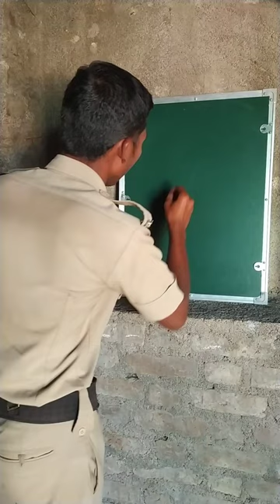How to draw Hen with H Letter fom beginners